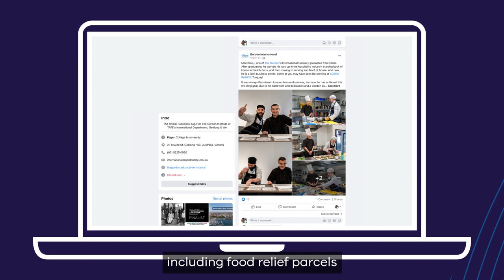[VIEA 2022] Video 7 Premiers Award VIEPOTY Gordon HR 2022 10 11 ENG